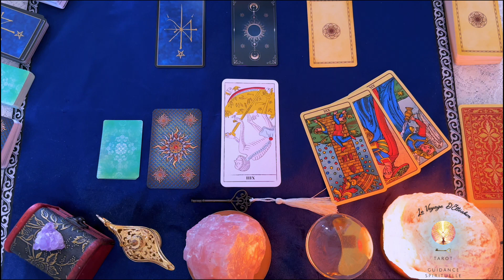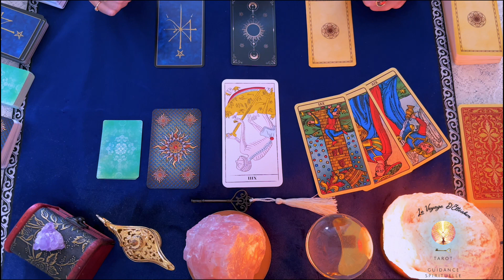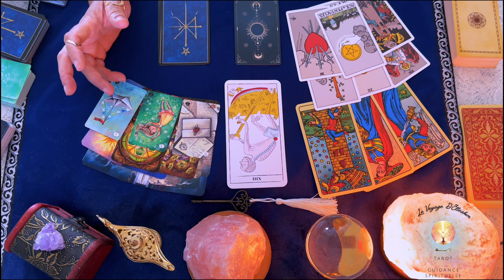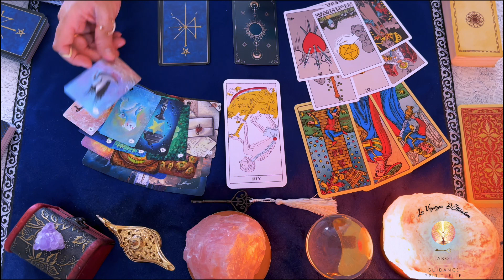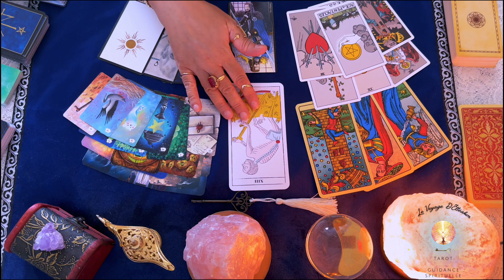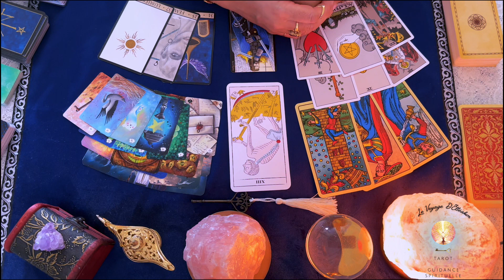Semaine du 10 au 16 juin 2024 - Faites le deuil et la paix avec ce que vous ne pouvez pas contrôler.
🔮 VOICI VOS ÉNERGIES DE LA SEMAINE 🔮 🗝️

pour profiter de 20% de rabais sur tous les produits de la boutique.